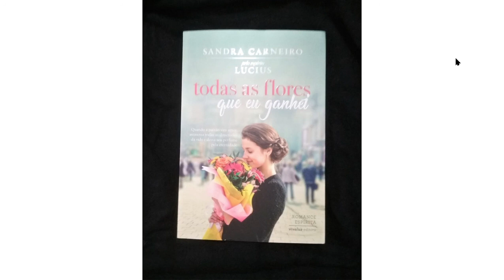Primeira Parte - Capitulo 1 - Todas as flores que eu ganhei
O ano é 1718 e duas famílias combinam o casamento de seus filhos, Como era comum na época o casamento acontecia por interesses financeiros, no entanto uma das três filhas ouvindo atrás da porta fica estupefata com a situação.